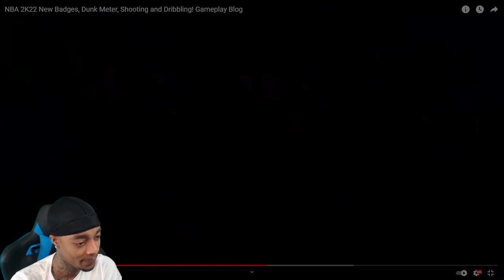FlightReacts NBA 2K22 New Badges, Dunk Meter, Shooting and Dribbling! Gameplay Blog!